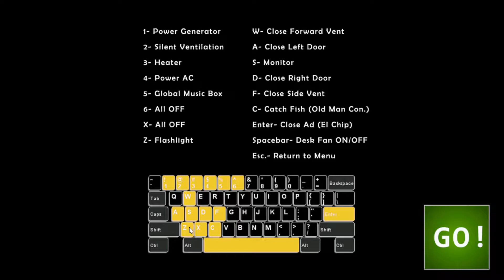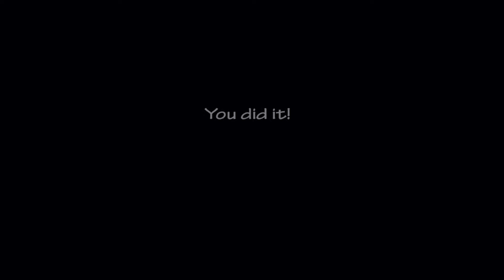BEARS ARE BEATING ME!!! Ultimate Custom Night - Episode 1